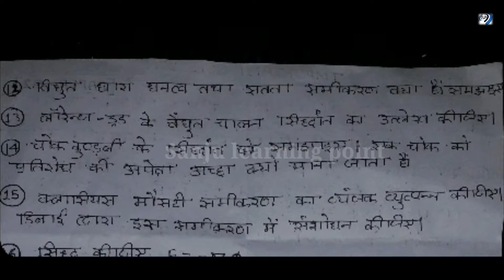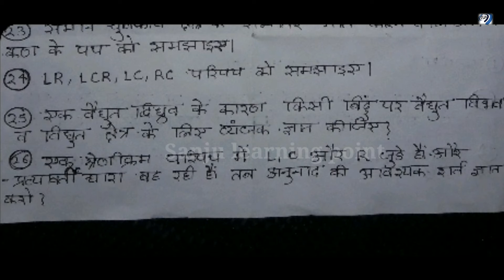Most importent questions of BSC 1st year physics 2021 |paper-2nd kumaun university 2021 anual mode